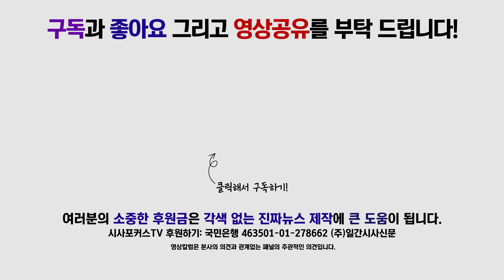이형석 '비례한국당 명칭 사용 절대 허용되서는 안돼!'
이형석 최고위원은 10일 더불어민주당 최고위원회의에서 비례한국당 명칭 사용을 절대 허용해서는 안된다고 말했다.